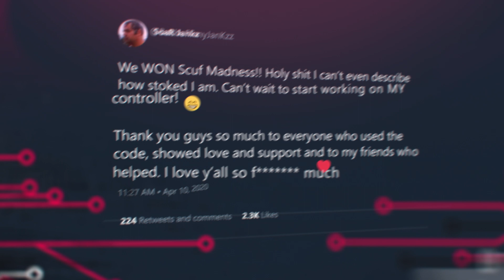SCUF Partners: Jankz Controller Collection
Introducing the new SCUF x BacKoFFmyJanKzz design. Available now on SCUF Infinity4PS PRO and SCUF IMPACT for PS4™ and PC.

BacKoFFmyJanKzz was the winner of the SCUF Madness Bracket, and to celebrate, his new design is available now!